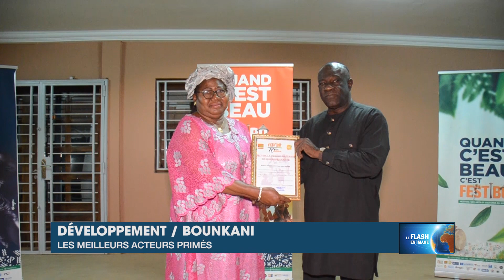Le Flash de 15 Heures de RTI 1 du 15 janvier 2023